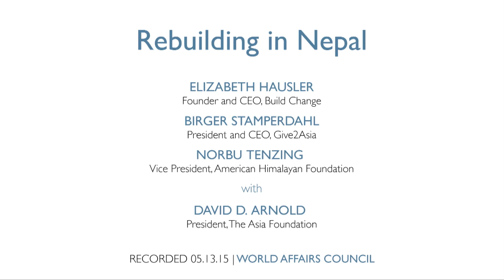Rebuilding in Nepal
Chapters:
Introduction: 0:00
The Rebuilding of Nepal: The Infrastructure Challenges: 5:27
The Response from the International Giving Community: 8:46
The Challenges to Local Recovery in Nepal: 11:24
Are There Lessons to Glean from Other Natural Disaster Recovery Efforts?: 16:11
How to Advise Donors for Effective Aid Giving?: 19:38
Assessment of the Political and Governance Response: 24:39

Audience Questions
Question 1: What are the Physical Barriers to Distributing Aid?: 26:48
Question 2: What are the Differences Between Nepal and Post-Typhoon Community Responses?: 31:22
Question 3: How Can People Contribute Directly to Relief Efforts?: 33:34
Question 4: What are the Prospects for Economic Recovery in Nepal?: 36:53
Question 5: What Role Do Volunteers Play in Rebuilding Efforts?: 39:41
Question 6: What are the Key Lessons to Glean for Future Disaster Response?: 41:01
Question 7: What is the Psychology of the Survivors in Nepal?: 44:14
Question 8: How Realistic is it to Be Prepared for Disasters of this Magnitude in the Future?: 46:27
Question 9: Is there a Risk of Inflation with High Monetary Aid in Nepal?: 52:44
Question 10: What are the Best Solutions for Sanitation Issues in Nepal?: 56:22
Question 11: What is the Window for Recovery with an Impending Monsoon Season?: 58:35
Question 12: What is the Best Way to Negotiate In-Country Capacity vs. International Relief Responses?: 1:00:20

Conclusion: 1:03:14

Last month, a massive earthquake hit Nepal. While this event had been predicted for years, it still caught many unaware and unprepared. Thousands lost their lives, and many thousands more lost homes, loved ones and livelihoods. With the quake and its aftershocks behind us, attention has now turned to the challenges of rebuilding.

How are NGOs and other organizations addressing both the physical reconstruction and the provision of necessary services such as clean water, sanitation and healthcare? How did the Nepalese government prepare for and respond to this long-predicted disaster, and where did they fall short? How does this earthquake and the international response compare to similar events, such as Haiti’s 2010 crisis? And what can we lessons can we take away to help limit the losses next time?

Speakers Elizabeth Hausler, Founder and CEO of Build Change, Birger Stamperdahl, President and CEO of Give2Asia, and Norbu Tenzing, Vice President of the American Himalayan Foundation, will hold a panel discussion.

David D. Arnold, President of the Asia Foundation, will moderate the conversation.